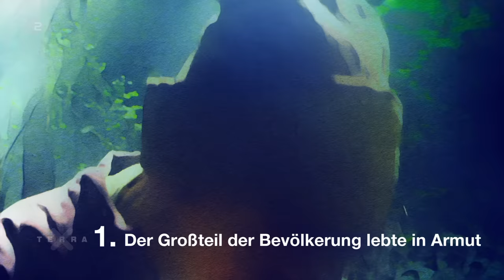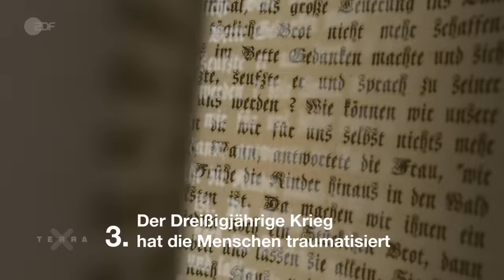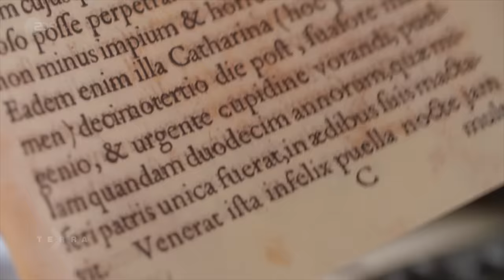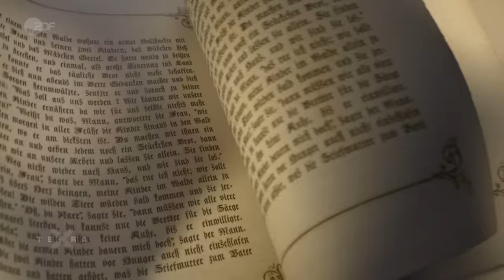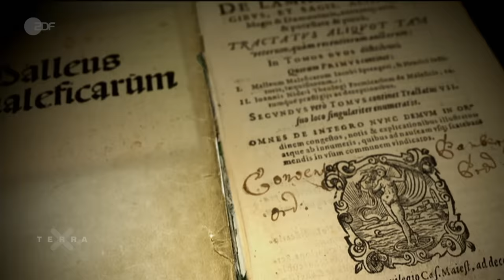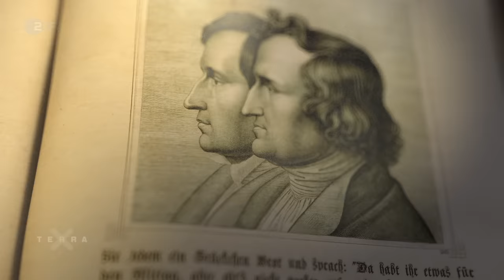5 historische Wahrheiten hinter Hänsel und Gretel | Terra X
Die Geschichte von Hänsel und Gretel gehört bis heute zu den beliebtesten Märchen der Brüder Grimm. Aber es ist kaum bekannt, dass hinter diesem Märchen reale Geschichte steckt.
So wird erzählt, dass Hänsel und Gretel arm sind und Not leiden. Sie sind die Kinder eines Holzhackers.  Er ist der Inbegriff der Armen und Ärmsten. Man kann davon ausgehen, dass ein Großteil der Gesellschaft in der Zeit, in der das Märchen verortet ist, an der Armutsgrenze lebte. Auch dass die Kinder einfach im Wald ausgesetzt werden hat einen realen Hintergrund.  Kinder wurden im 17. Und 18. Jahrhundert weggeschickt, um sich an anderen Höfen einen Job zu suchen. Eine weitere historische Wahrheit hinter dem Märchen sind die Folgen des dreißigjährigen Krieges, der zwischen 1618 und 1648 in Deutschland tobte. Er brachte Tod und Verderben, Millionen Menschen starben an Hunger oder Infektionskrankheiten. Besonders schlimm traf es die Kinder. Die Erinnerung an den brutalen Krieg war, als die Brüder Grimm das Märchen im 19. Jahrhundert aufschrieben, noch lebendig. Auch die Hexe im Märchen geht auf die Zeit der Hexenverfolgung zurück, der in der frühen Neuzeit in ganze Europa, vor allem aber in Deutschland, viele unschuldige Frauen zum Opfer fielen.

IFAGE.